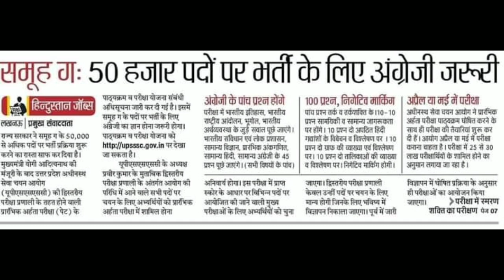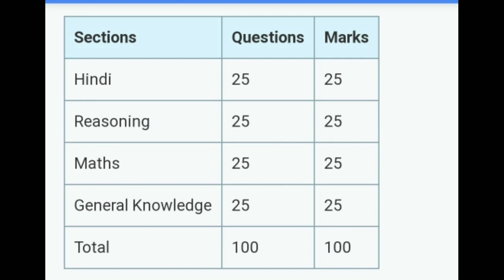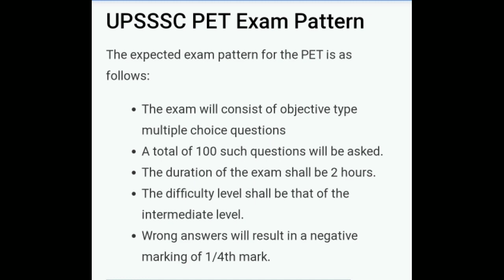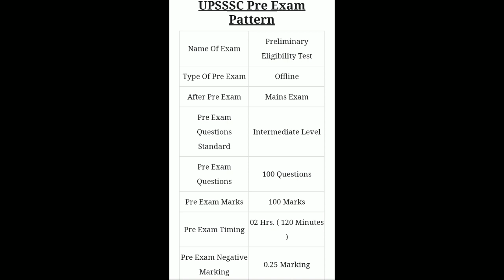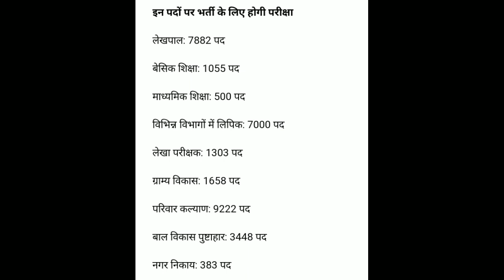UPSSSC आयोग के माध्यम से फार्मासिस्ट की भर्ती, सबसे पहले आपको PET एग्जाम पास करने की संपूर्ण जानकारी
UPSSSC आयोग के माध्यम से pharmacist की भर्ती दोस्तों इस वीडियो में मैं आप लोगों को बताया हूं कि सबसे पहला चरण क्या होगा फार्मासिस्ट भर्ती में सबसे पहले आप लोगों को PET एग्जाम पास होना पड़ेगा